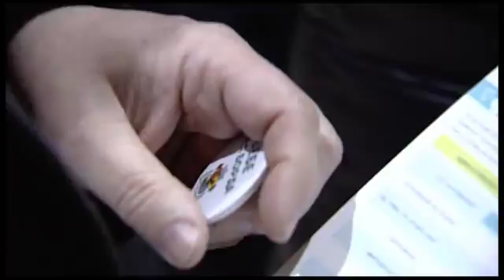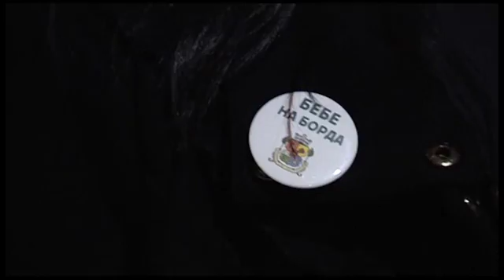"БЕБЕ НА БОРДА" - анонс TV+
"БЕБЕ НА БОРДА" е съвместен проект на Столична община, Столичен метрополитен, II САГБАЛ „Шейново“ и Angel Baby Ltd. Целта на проекта е осигуряване на безопастност и комфорт на бъдещите майки в столицата по време на пътуването им в градския транспорт.